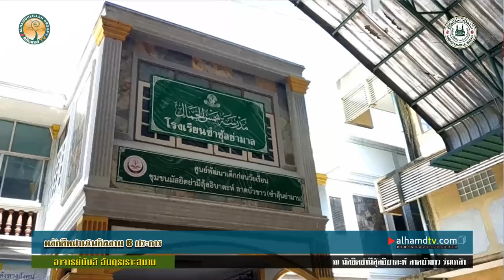AH 2291 หลักอีหม่านในอิสลาม 6 ประการ โดย อาจารย์บับลี อับดุรเราะฮฺมาน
16.02.62 @ มัสยิดย่ามีลุ้ลอิบาดะห์ ลาดบัวขาว ร่มเกล้า

Tel & Line iD :
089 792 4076 (ดาวุด)
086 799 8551 (มูฮัมหมัด)
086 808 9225 (อับดุลการีม)
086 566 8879 (อนัส)